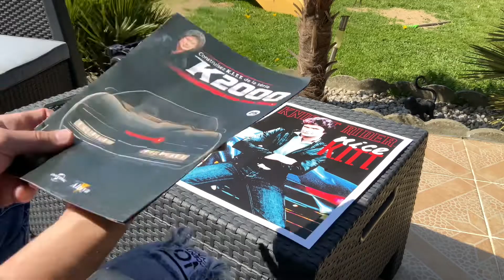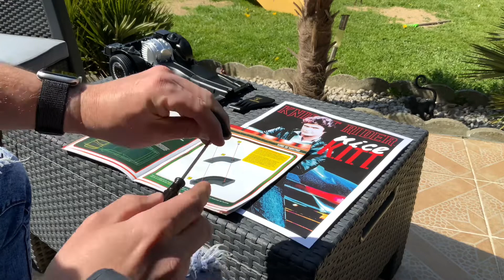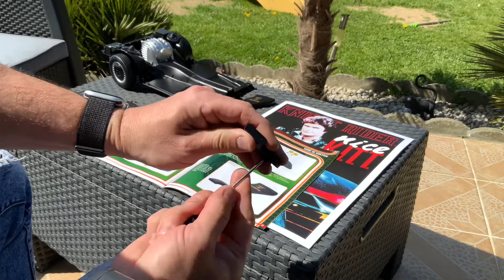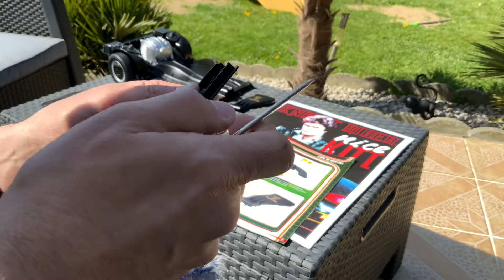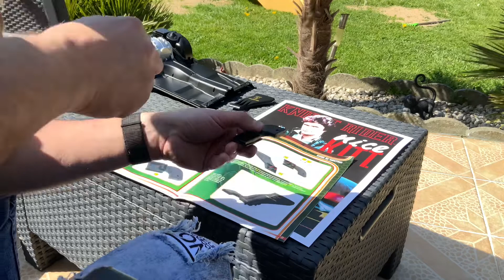Construisez Kitt de K2000 épisode 25!!